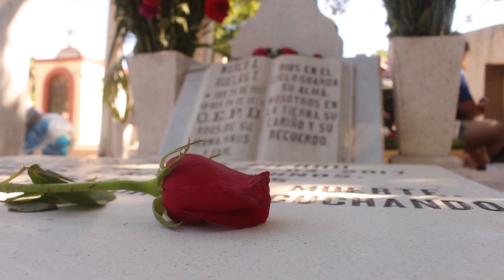Casi lleno luce el panteón viejo de Los Mochis; familias visitan a sus seres queridos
Entre lágrimas, música y quejas por la basura, se percibe el camposanto en Día de Muertos.